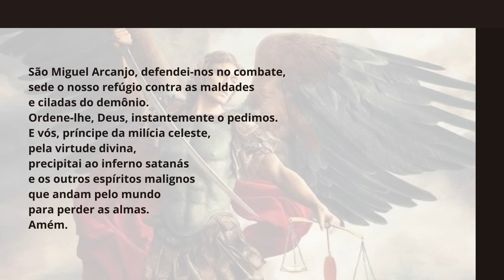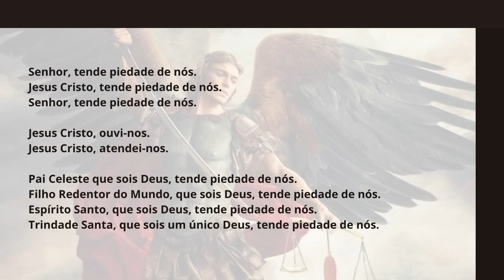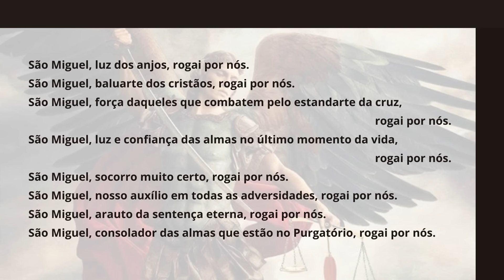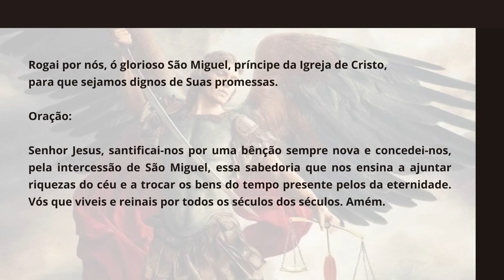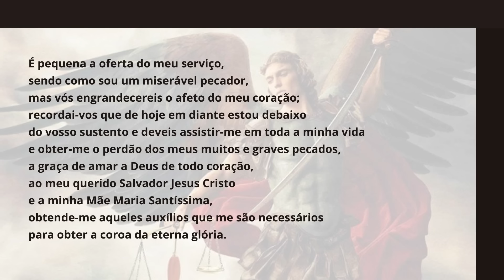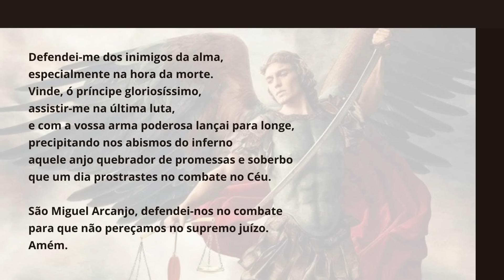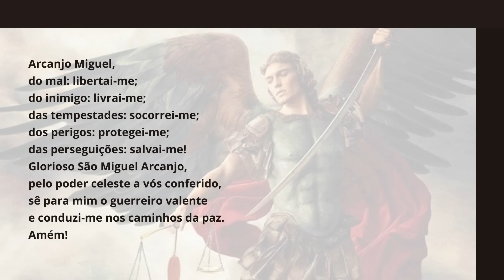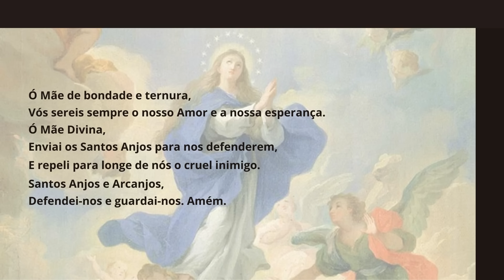4º DIA DA QUARESMA DE SÃO MIGUEL ARCANJO 2024 | PADRE CHRYSTIAN SHANKAR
4º DIA - 19/08 (segunda-feira) - QUARESMA DE SÃO MIGUEL ARCANJO
Intenção geral do dia: REZAMOS PELO PAPA FRANCISCO
PADRE CHRYSTIAN SHANKAR - LUZ E VIDA EVANGELIZAÇÃO